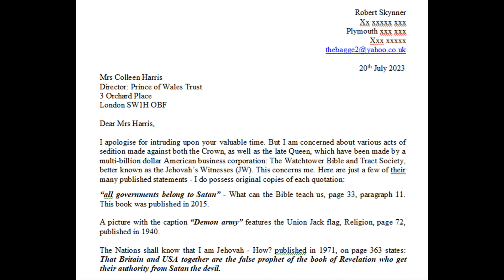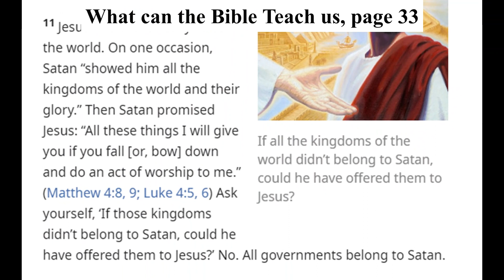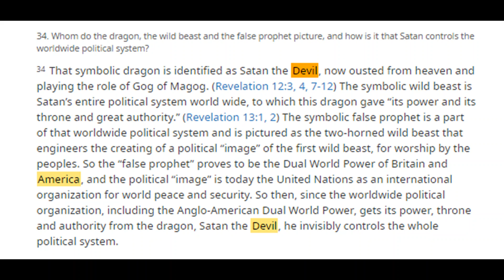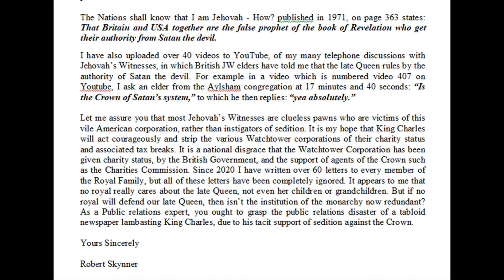Debating Jehovah's Witnesses 2,666: King Charles' PR Officer Mrs Harris